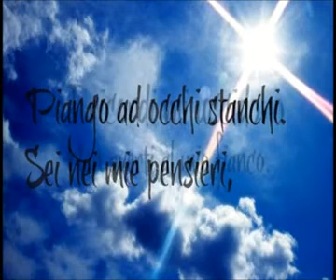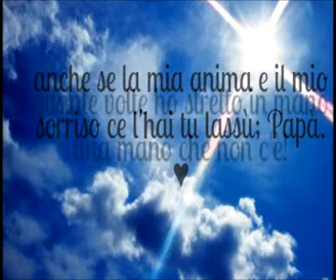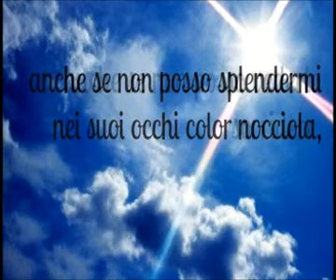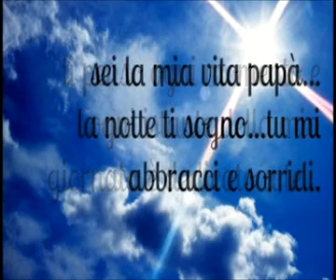Per te papino FARO DELLA MIA ESISTENZA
PER TE PAPA'
SEMPRE VIVO NEL MIO CUORE...TI AMO